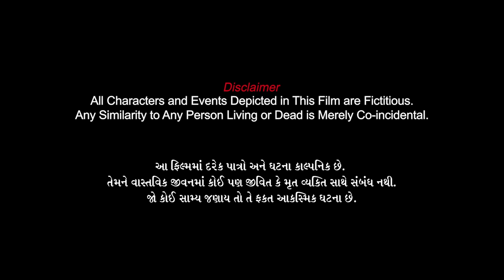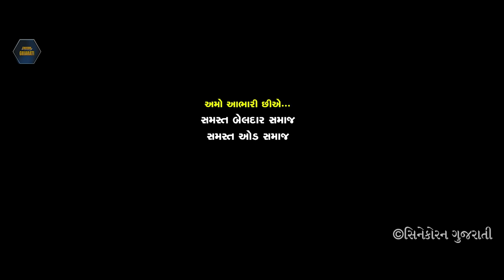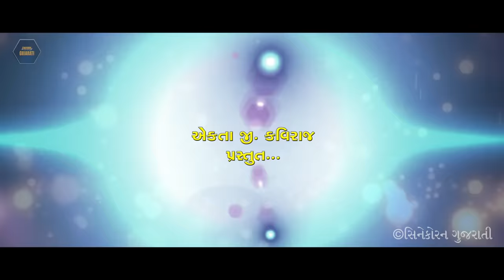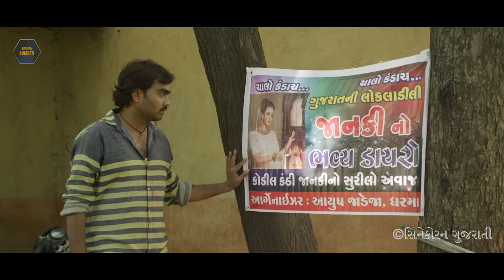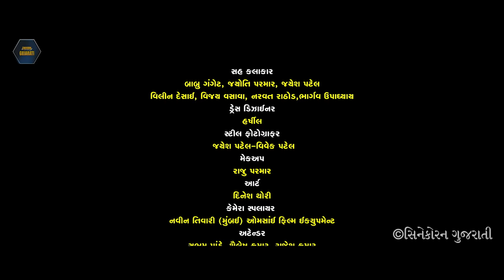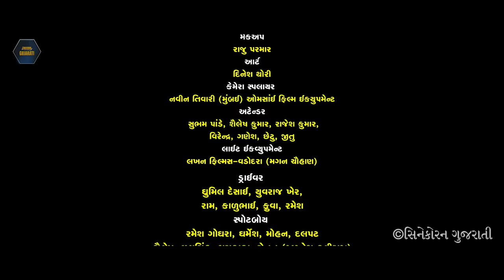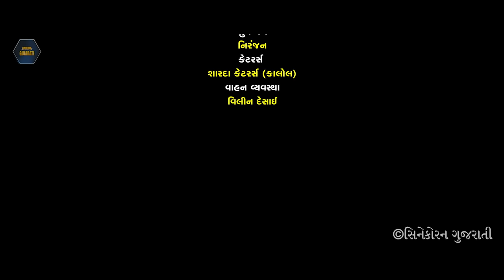Bewafa Sanam(બેવાફા સનમ ટારી બોવ મેહરબાની)Gujarati | Jignesh Kaviraj, Komal Thakkar | ગુજરાતી ફિલ્મ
Jignesh Kaviraj, a stage singer, becomes famous and locks horns with Dharma, the owner of a music company. Later, he falls for a woman and ignores the advances of his friend, who works in his troop.

Bewafa Sanam Tari Bahu Meherbani is a Gujarati movie starring Jignesh Kaviraj, Prinal Oberoi and Komal Thakkar in prominent roles. It is a drama directed by Poonam Beldar.

Cast: ignesh Kaviraj, Prinal Oberoi, Komal Thakkar

Genres: Drama

Gujarati Name: બેવાફા સનમ ટારી બોવ મેહરબાની

Watch all the Latest Gujarati Movies only on Cinekorn Gujarati.